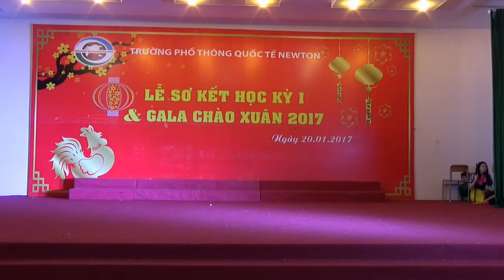Một bữa no (Nam Cao)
Tiết mục đạt giải Đặc biệt: ''Một bữa no'' do lớp 11G1 biểu diễn tại Gala sân khấu hóa tác phẩm văn học lần thứ ba của trường PTQT Newton  (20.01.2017)